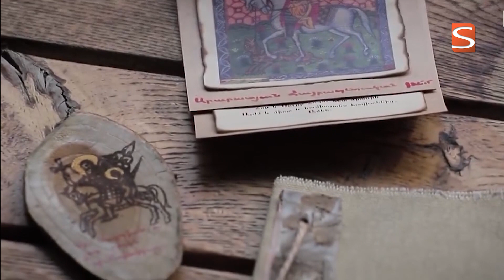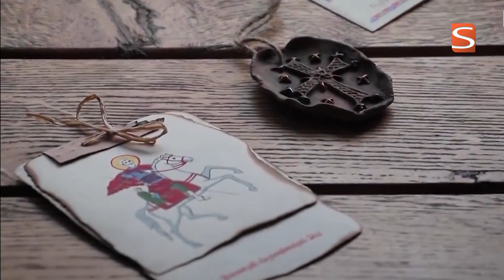Փետրվարի 4 ին նշվում է Սուրբ Սարգսի տոնը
Այս տարի Հայ առաքելական եկեղեցին Սուրբ Սարգսի տոնը նշում է փետրվարի 4-ին։ Ավանդույթի համաձայն՝ երիտասարդները սիրո բարեխոսի օրը աղաբլիթ են ուտում՝ հավատալով, որ երազում կտեսնեն իրենց ապագա ամուսնուն։ Տոնի առթիվ եկեղեցիներում կատարվում են ժամերգություն և երիտասարդների օրհնության կարգ։